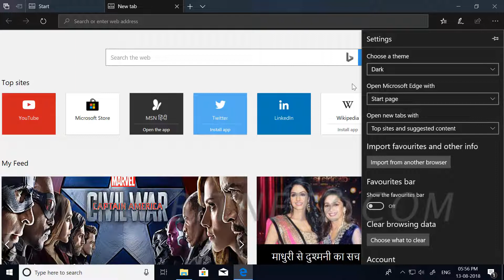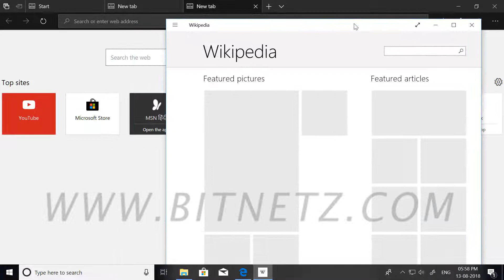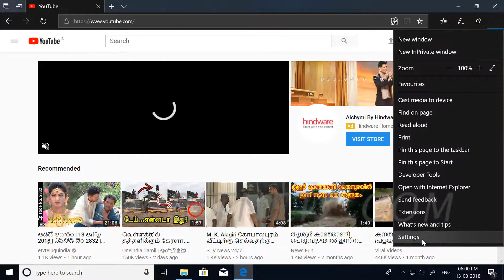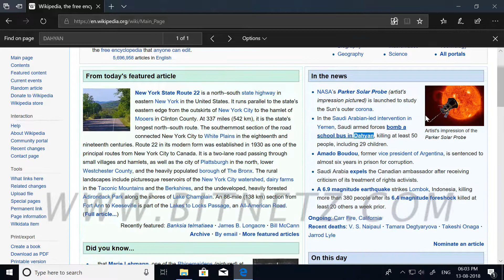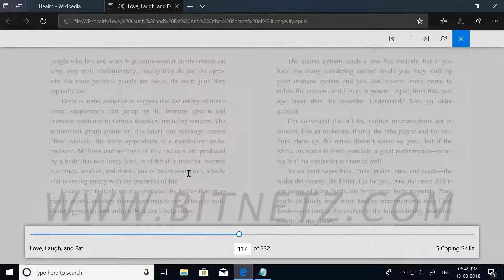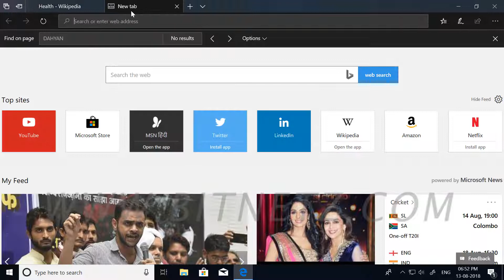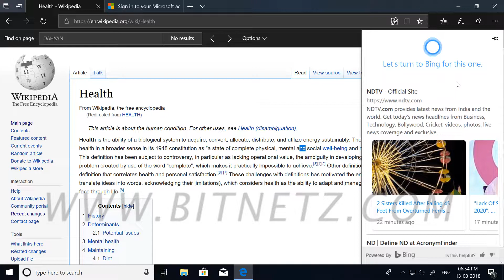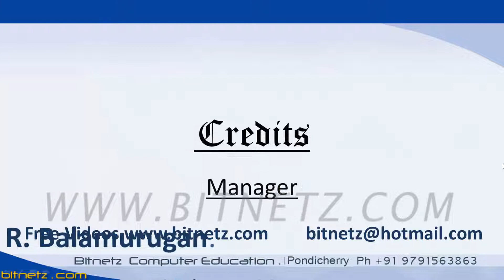074 Windows 10 Edge Browser - 6 Tamil